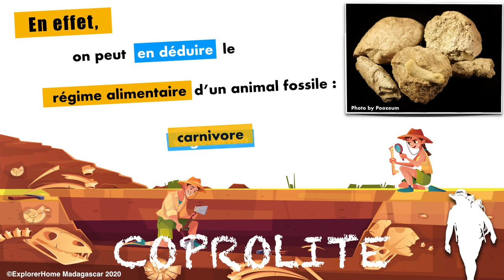One word a day | Palaeontology | Coprolite | ExplorerHome Madagascar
Voambolana siantifika iray isan’andro hazavaina aminao amin’ny fomba tsotra.
Small steps count, learn one scientific word a day, with ExplorerHome Madagascar.

Devenez incollable en apprenant un mot scientifique par jour